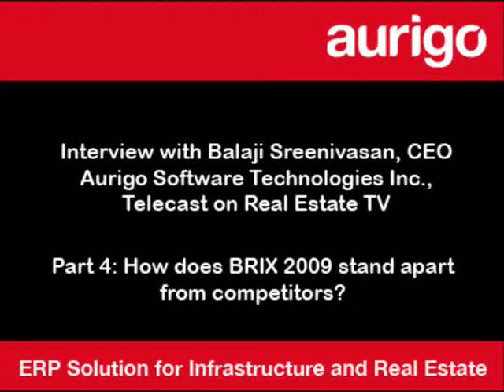Part4 How does BRIX2009 stand apart